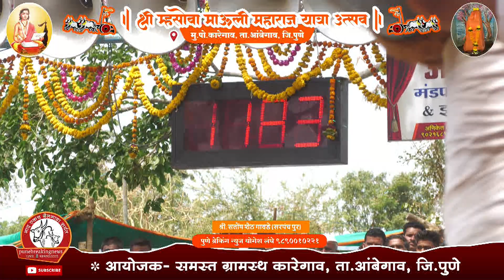श्री म्हसोबामाऊली महाराज यात्रा उत्सव कारेगाव फळीफोड बारी 11.83